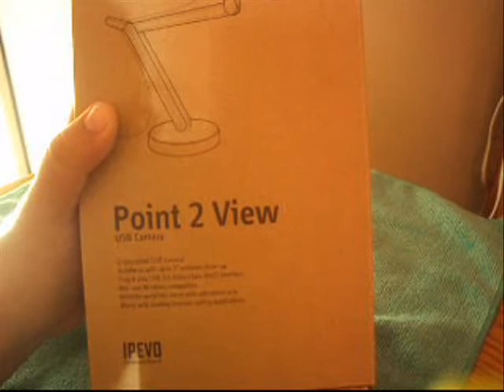P2V Unboxing, and More Updates!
Finally I have another video out so all you people can enjoy my presents hahaha...

Thank you so much iPevo for letting me review your product, here are just a couple of websites from them.

(Also add me on FaceBook if you want 2 ;) Hahaha Jk)

Anyways here is another YouTuber that won their giveaway as well

So yea be on the lookout for the review, and sorry for not being able to upload lots of vids. Oh by the way.

HAPPY LATE BIRTHDAY AL3RE1!!!(: